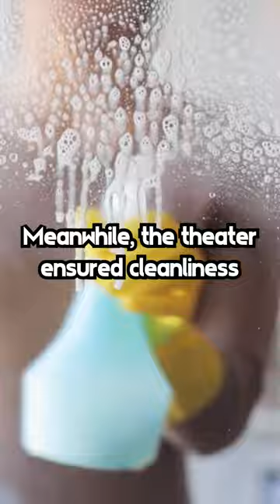New Movie Theater with BEDS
A movie theater in Switzerland just replaced their seats with queen sized beds. Patrons have been wondering where the unidentified clapping noises have been coming from during their viewing experience. The theater said they would be investigating the absolute clapping. Meanwhile, the theater ensured cleanliness as the sheets would be changed after every movie, and for only 48$ all you can eat and drink.